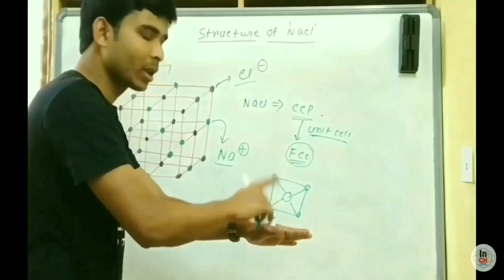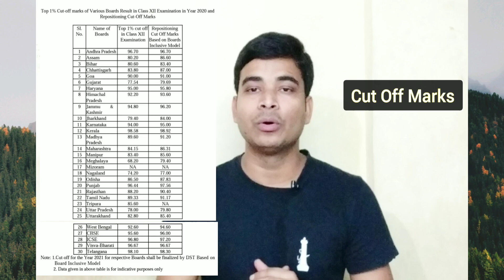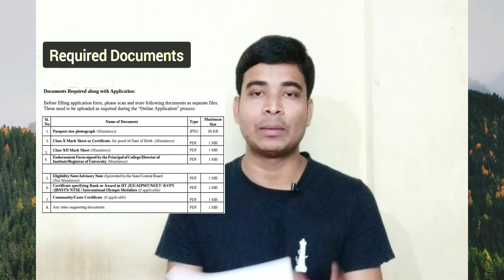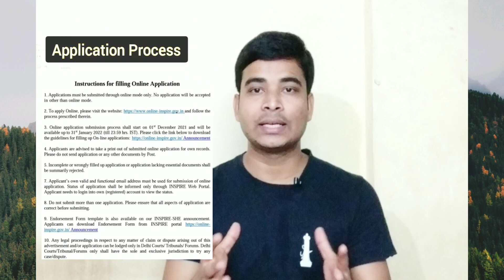All about "INSPIRE SCHOLARSHIP" || Eligibility | Cut Off | Required Documents | Application Process💥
Hi Friends
Welcome to
"INSPIRE CHEMISTRY"